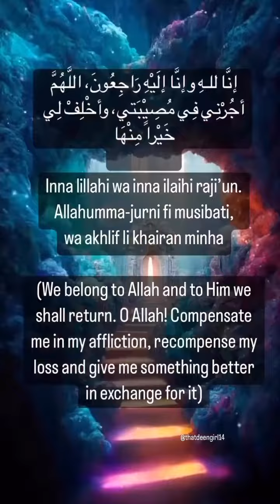What are best Duas to get married to the right personn